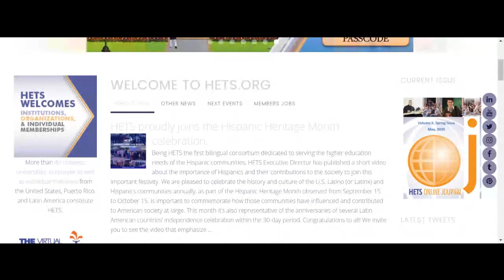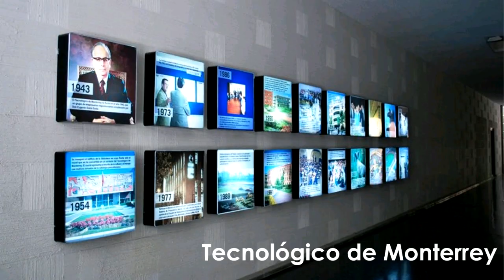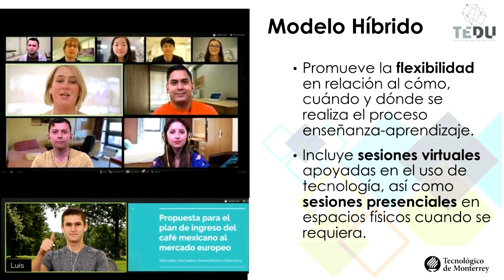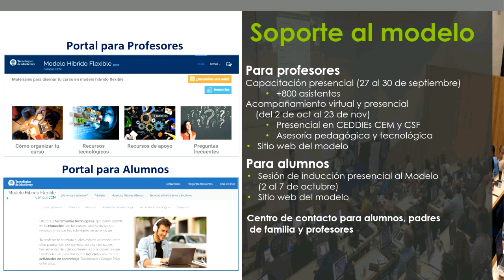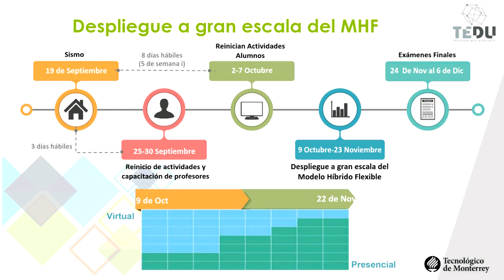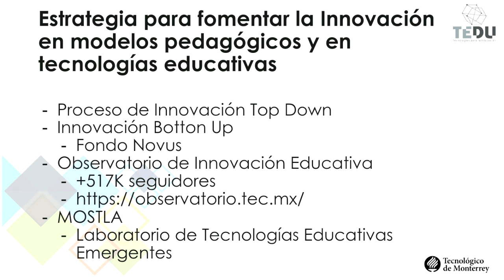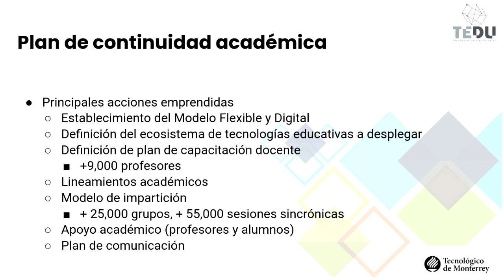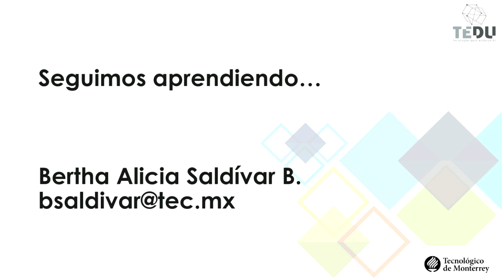Webinar: Cómo recuperar la continuidad académica ante alguna crisis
Webinar: Cómo recuperar la continuidad académica ante alguna crisis: El rol de las tecnologías educativas

Presentado por: Mtra. Bertha Alicia Saldívar Barboza del Tecnológico de Monterrey, Mexico y Moderado por: Dr. Carlos Morales, HETS Chair & President, TCC Connect Campus of Tarrant County College - 2 de octubre de 2020

Breve descripción del tema: En esta sesión se compartirá la experiencia del Tecnológico de Monterrey en el despliegue de tecnologías educativas; así como las lecciones aprendidas para estar preparados ante cualquier contingencia que requiera que las Instituciones educativas.